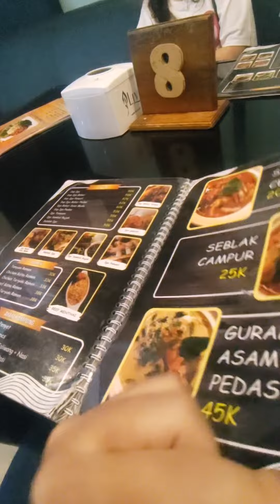Asia Mall Kota Tasikmalaya